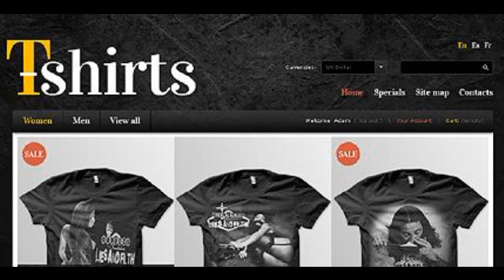Preview Fancy T-shirts TMT Fashion - PrestaShop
Template Name: Fancy T-shirts
     Author: Hermes
    Downloads: 4

   PrestaShop Engine: 1.4.6.x